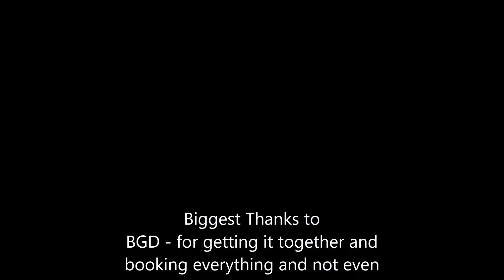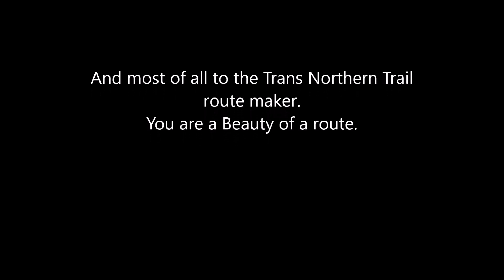The TNT - Trans Northern Trail plus a few additions - CRF Rally - SWM RS 300 more Rallys and an L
The TNT - Trans Northern Trail plus a few additions

5 of us set out with a view to meet some mates on route.
Unfortunately our leader had to bail on day one.

This video is a bit of a taste of what we did.

Big shout to the YHA - no young people stay there, just lycra wearers.
Haggs bank for being a top refuge.

And The trans northern trail and the north for being epic.

Pretty easy route, tough if wet.

Find it on facebook and download the latest version.